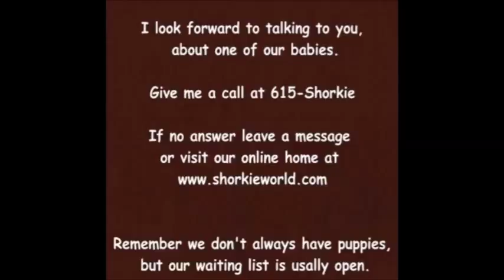Meet Franice, she is the smallest in her litter at this time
Meet our outstanding Francie she is a sweet shorkie girl, she is the smallest in her litter at this time. She should be ready to join her new family late Aug to Sept 2014.